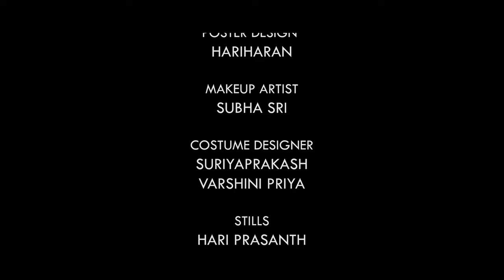SO BABY COVER SONG | DOCTOR | ANIRUTH MUSIC | FFS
PRODUCTION
DK BUILDERS & PROMOTERS

PRODUCER
DHARANI DARAN.K

PRESENTS
FANGLE FRISK STDUIO

DIRECTION
SURIYA PRAKASH.A

PRODUCTION MANAGEMENT
SUBHA SRI
RJ RICHIE

CASTING
MAHES
SHRUTHI

DOP
PRANAV SRIVAN
HARIHARAN

ASST. DOP
BALAKRISHNAN
VISHNU

EDITING
R.V.SUDHARSSAN

ASST.EDITING
HARIHARAN
SURIYAPRAKASH
MAHES

DI COLOURIST
HARIHARAN
SURIYAPRAKASH
MAHES

POSTER DESIGN
HARIHARAN

MAKEUP ARTIST
SUBHA SRI

COSTUME DESIGNER
SURIYAPRAKASH
VARSHINI PRIYA

STILLS
HARI PRASANTH

TEAM
RJ RICHIE
DHANESH
SADHANA
JESSIE

SPECIAL  THANKS

NAVEEN GARDENS(O2 ZONE) MUSURI
FAMILIES RESTRO CAFE
RAJA

 THANKS

NAVEEEN
FRANSIS
PRAVINTH
VICKY
SHANKAR
SHEIK
ASHWANTH
KAVIYA
JAGA (INT)

 THANKS TO OUR FAMILIES AND FRIENDS

Movie - Doctor
Song - So Baby
Composed by Anirudh Ravichander
Lyrics - Sivakarthikeyan
Vocals - Anirudh Ravichander & Ananthakrrishnan
Cast - Sivakarthikeyan, Priyanka Mohan
Music Label - Sony Music Entertainment India
A western + classical fusion in our Rockstar Anirudh​ style! SoBaby​ here's some lovin from Sivakarthikeyan​'s Doctor​! In SK's lyrics, click play and listen to the official music video from Nelson​'s entertainer